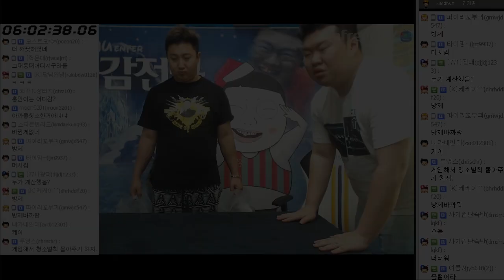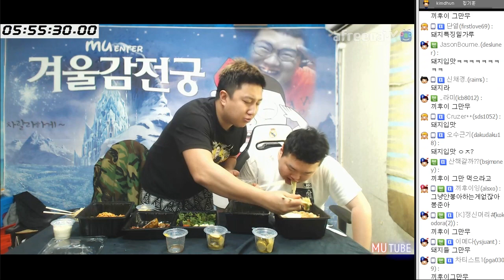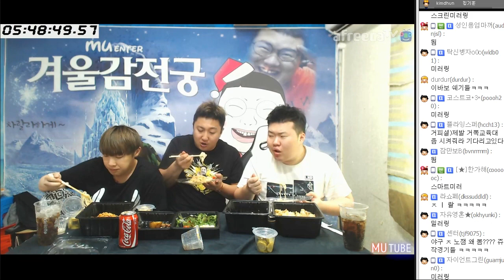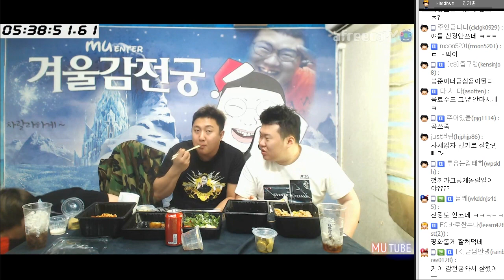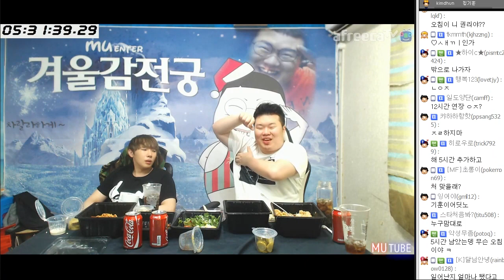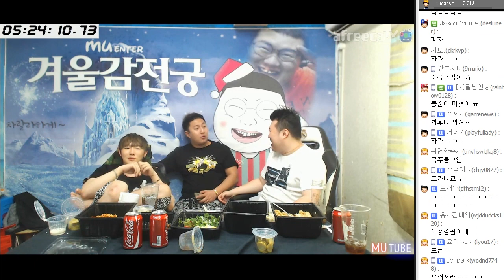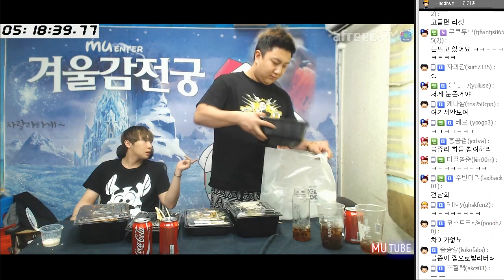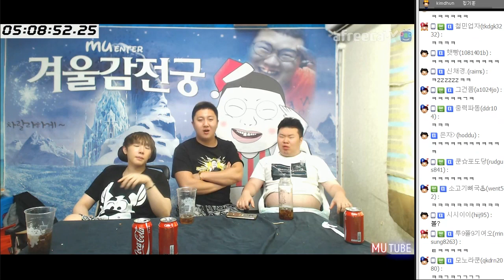서가앤쿡도 배달이 돼?! 호화로운 아침밥상 먹방 (17.02.16 #2) Mukbang